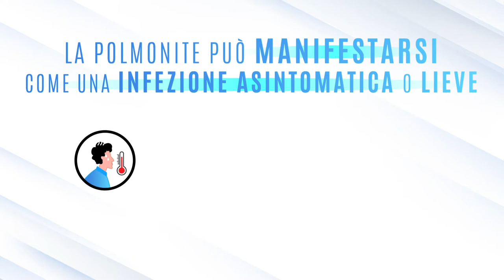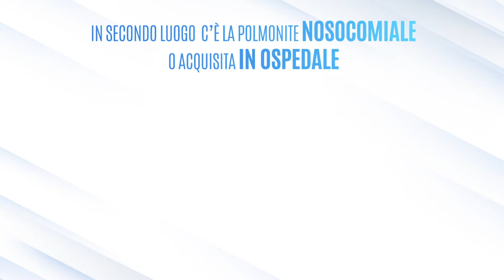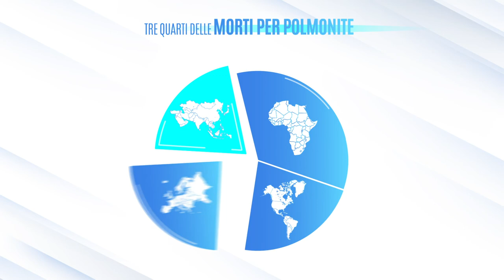Cos'è la polmonite? -La polmonite spiegata in 4 minuti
La polmonite è il più grande killer infettivo di adulti e bambini al mondo: nel 2019 ha causato la morte di 2,5 milioni, tra cui 672.000 bambini. Scopri cos'è la polmonite e come identificarla e diagnosticarla in questo video di 4 minuti.
La polmonite colpisce tutti
Per favore, condividi con i tuoi cari: potrebbe salvare loro la vita!

0:00 Cos'è la polmonite?
0:46 Cause di polmonite
1:21 Classificazione della polmonite
1:39 Gruppi a rischio di polmonite
2:18 Sintomi di polmonite
2:33 Prevenzione e trattamento della polmonite
3:22 Impatto globale della polmonite
4:04 Diventa coinvolto
4:36 Finale

Questo video è stato realizzato da NEUMOAI con il supporto di Pneumo-Strategy. NEUMOAI è l'iniziatore della Campagna mondiale di sensibilizzazione sulla polmonite-Pneumolight e della Conferenza globale per la Giornata mondiale della polmonite.

Stop Pneumonia - Save Lives!